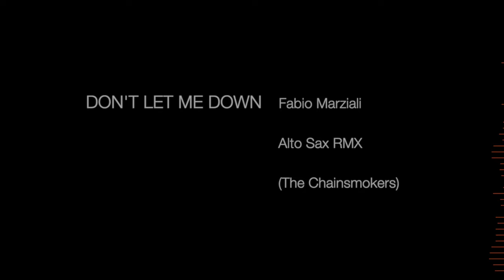DON'T LET ME DOWN - The Chainsmokers - Alto Sax RMX - Free score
This song was co-written by Andrew Taggart of The Chainsmokers, Scott Harris, and Emily Warren. Harris explained to Songwriter Universe how the collaboration came to fruition. "Emily and I write together all the time," he said. "I've written more songs with her than anybody else by a lot. We just get each other and it's a really comfortable environment when we are together. She had done a song with The Chainsmokers and was basically like, we HAVE to work with them.

We had a session in Drew's apartment and he played us the beginning of the track that eventually became 'Don't Let Me Down.'

We had a brief conversation about not overthinking anything and Drew was the one who was quickly like, don't mess with that chorus, that's it! I and Emily had just come back from Coachella and were talking about writing a song that could make people really feel something at a festival. Had no idea it would actually be that song."

This won Best Dance Recording at the Grammy Awards in 2017.

GEAR:

Sax Gear

Sound Gear

Logic X

Video Gear